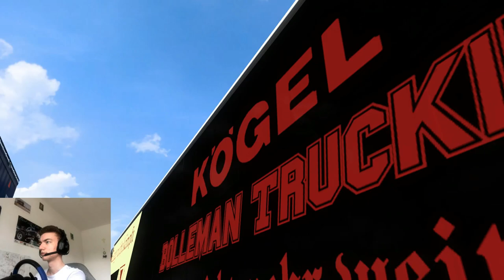ETS 2 Story PM 2.60| Folge 6| Einmal nicht aufgepasst und schon....| Göteborg-Kalskrona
Heyyy Leute hier geht es auch noch ein paar Interessanten Channels.
Ich wünsche viel Spaß mit meinem Video ;-).